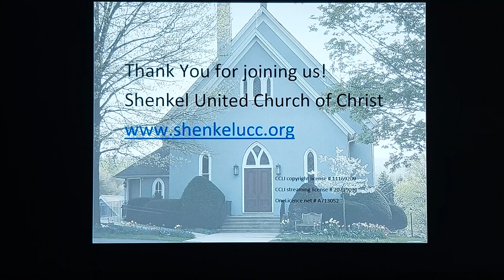Shenkel UCC, Worship Service, July 21 , 2024